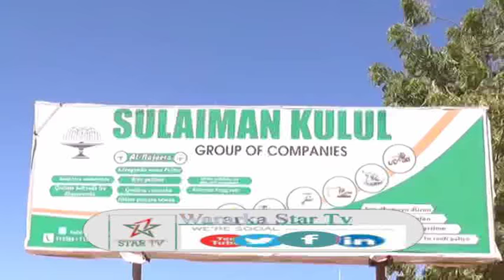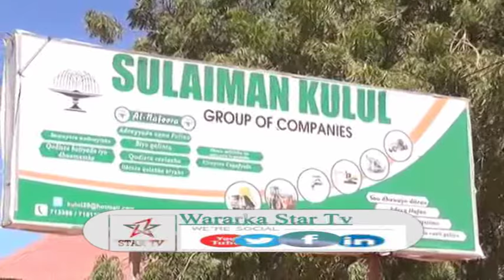DAAWO SHIRKADA BIYO GALINTA EE SALEBAAN KULUL OO ISKA DIFAACDAY EEDO UGA YIMI MAREEYAHA WAKAALADA BI